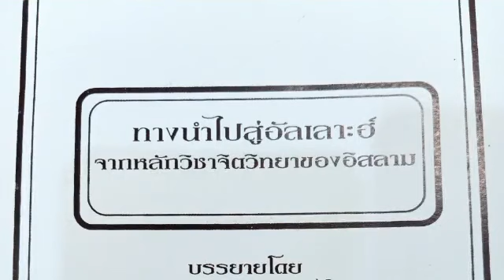ทางนำไปสู่อัลลอฮ์ EP17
ตอนที่ 17 หน้า 71
อามัลทางใจ

อ่านโดย รอกิ๊บ บิน ย๊ะกู๊บ